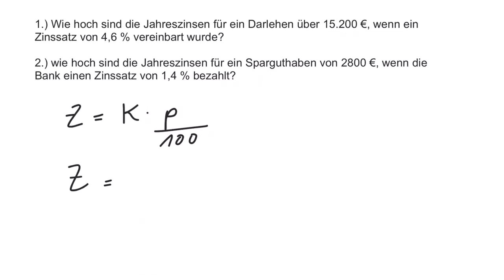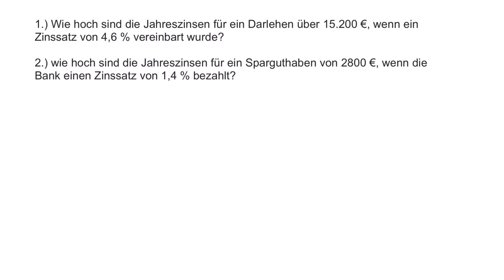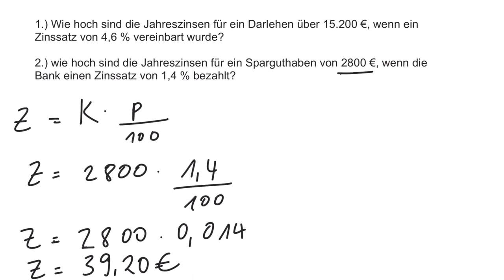Zinsrechnung: Zinsen bestimmen Textaufgabe (Nr.1)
In diesem Video rechne ich eine leichte Aufgabe zum Thema Zinsrechnung vor.